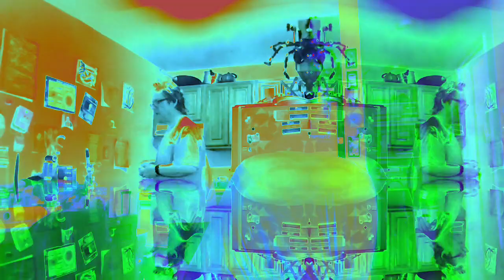Movie 22 12 06 19h10m15s from the set of 10 minute videos *Photosensitivity Warning*